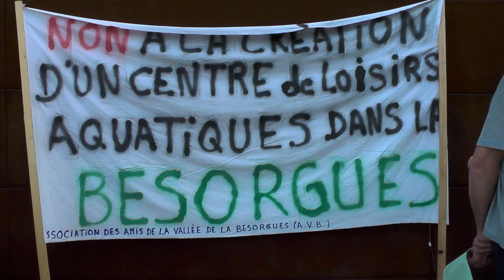Appel pour la Besorgues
Les Amis de la Vallée de la Besorgues appellaient à un rassemblement
 ce lundi 29 avril à partir de 18h30
devant l'espace culturel de Saint Privat  16, rue Champchevrier :
Nous étions nombreux  pour accueillir avec tracts et banderole les participants à L'assemblée Générale de l'Office du Tourisme du pays d'Aubenas-Vals-Antraigues.
Il s'agit de faire prendre conscience aux acteurs du tourisme de notre territoire (Elus, Services de l'Etat, hébergeurs, prestataires de loisirs de pleine nature, base canyon de la Besorgues  de Philippe Roux...) de l'urgence à renoncer au développement déraisonnable d'un tourisme de masse "à la Vallon Pont d'Arc" et à s'orienter vers un tourisme respectueux de l'environnement et de la biodiversité.

quelle ne fut pas notre surprise quand nous avons découvert les arguments avancés par le principal responsable du canyoning :
problème de permis de construire ? mais dit-il il y a d'autres personnes qui n'ont pas de permis...
problème de purge de la falaise sans autorisation? Ah mais je suis chez moi!
problème de pollution? Réponse : mais qui ne pollue pas?
problème de gros sous? Réponse : je ne veux pas que cela soit rendu public ; mais je fais venir des cars du secours populaire pour des enfants défavorisés : ils ont droit à s'amuser eux aussi!

réponses pensées en amont et assénées avec un aplomb digne d'un grand bonimenteur . (suggestion il devrait faire des spectacles cela ferait rire et serait moins impactant pour l'environnement )